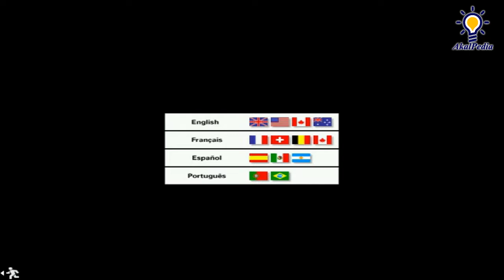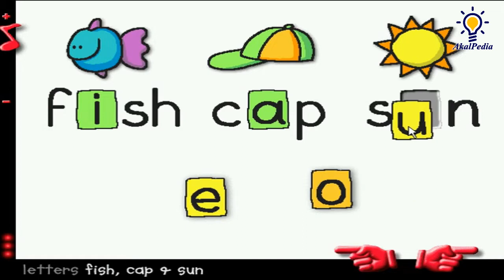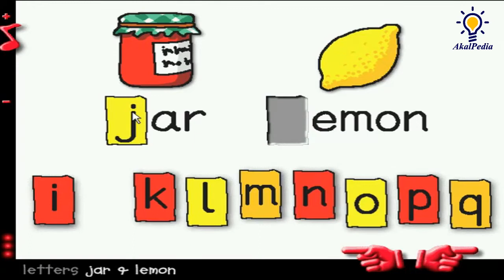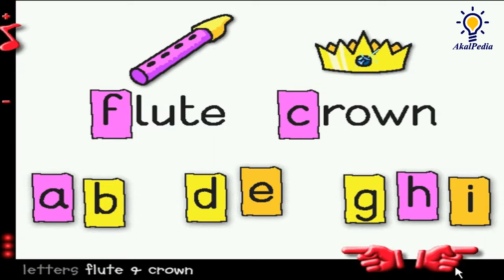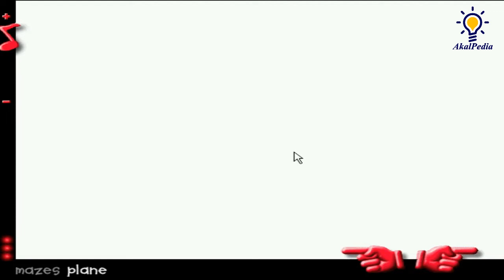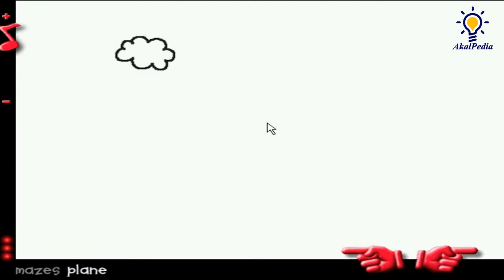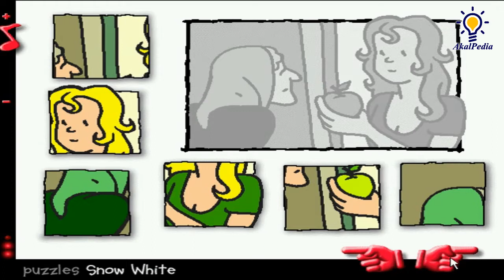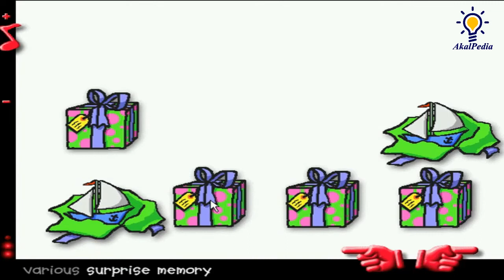Part 3 (END) Play & Learn: Reading and Counting PC (Windows) Game Kids by DK Dorling Kindersley 2001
Play & Learn: Reading and Counting PC (Windows) game by DK Multimedia (Dorling Kindersley) and Studio Lascaux, 2001

Play & Learn: Reading and Counting is an educational title for young children aged between three and five years old. It contains one hundred and one mini games and aims to teach basics of phonics, numbers, shapes and puzzles/logic through game play.

The games are grouped into the following categories:
Shapes: This starts with simple, brightly coloured shapes on the left hand side of the screen which the player drags over to appropriate 'holes' on the right hand side of the screen. Later puzzles involve irregular blobs and triangular shapes where orientation is important

More Shapes: These puzzles involve using shapes to construct objects such as a car, a butterfly, a bird and so on. When completed each object performs a little animation complete with sound effects.

Sounds: The player must match three sound effects to the appropriate object. The objects range from farmyard animals, musical instruments to transport and household implements.

Pairs: Here the player matches pairs of objects, there's no animation here just a nice sound when the correct objects are matched.

Mix & match: These puzzles show items that have been split into pieces, for example the first screen has three vehicles a train, a lorry, and an ambulance each of which has been split in two. The player clicks on the correct halves which assemble themselves and then perform a short animation. Later puzzles involve more pieces

Numbers: The player is shown one or more pictures at the top of the screen and a series of numbered buttons along the bottom of the screen.

When they click on the numbered button they will hear it spoken and the object is to drag the right button to the 'hole' beneath each picture

Letters: The child is shown one or more pictures, beneath each picture is the word spelled out with one letter missing. The vowels are arranged along the bottom of the screen. When they click on the vowel button they will hear it spoken and the object is to drag the right vowel button to the gap in each word

Mazes: The object in these puzzles is to find the route through the maze guiding a dog to it's bones, a mole out of its burrow, or a spider along the pipes from the tap to its hole in the wall.

Puzzles: These are simple jigsaw puzzles which have between six and twelve pieces. Some use interlocking style pieces and others use squares but in all cases the child drags the piece to its place in the monochrome picture template

More Games: This includes a version of Concentration, Tic-Tac-Toe, Four-In-A-Row, a colouring game, telling the time, a jigsaw variant and more
The product runs directly from the CD in full screen mode and is entirely mouse controlled.